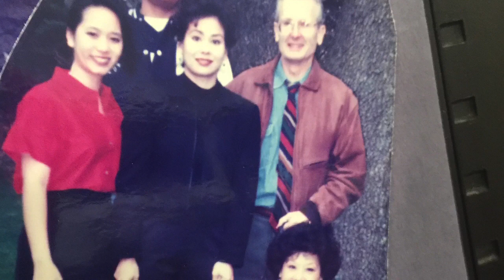Evita - “You Must Love Me” Allison Yoshie Eldredge & Phillip Bush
“You Must Love Me” from Evita - Andrew Lloyd Webber
Arrangement by Stephen Prutsman
Allison Yoshie Eldredge, Cellist
Phillip Bush, Pianist